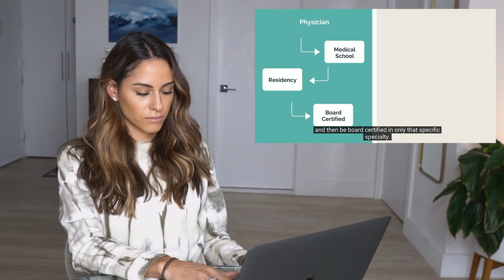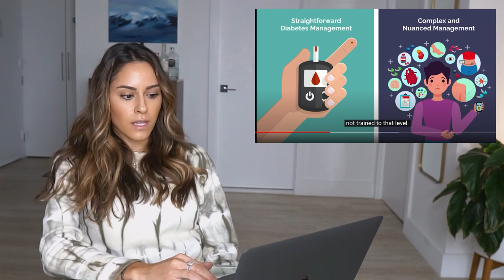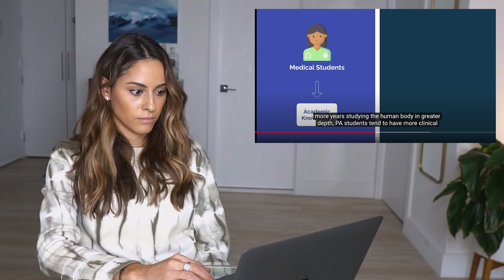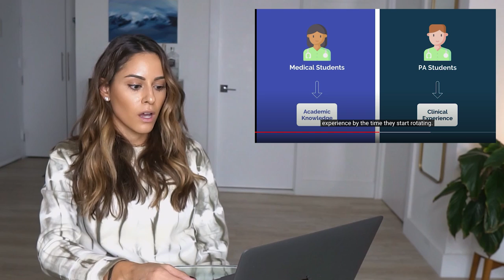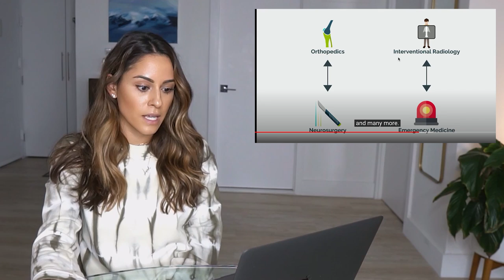PHYSICIAN ASSISTANT Reacts: So you Want to be a Physician Assistant - Med School Insiders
Physician Assistant video featuring my one and only favorite Physician Assistant of all time...my lovely wife!  Andriana has been a practicing PA for 7+ years now so I felt she would be the right person to react to Med School Insiders "So you wanna be a Physician Assistant."  I get a ton of questions asking me if they should go to PA school vs MD/DO school and maybe this video will help shed some light on some of the differences between a Doctor and Physician Assistant. If you have any questions about becoming a physician assistant reach out to Andriana!

Thanks to Med School Insiders for the amazing video!

✰ Edit & Thumbnail by: Abby Locker